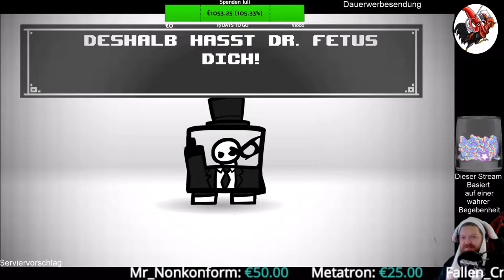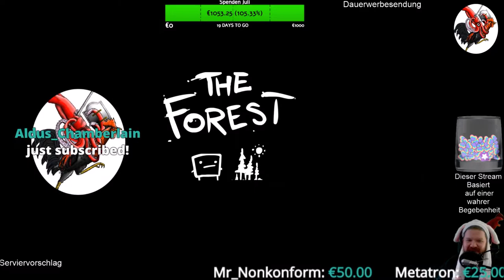Super Meat Boy #01 Die Abenteuer des Fleischjungen